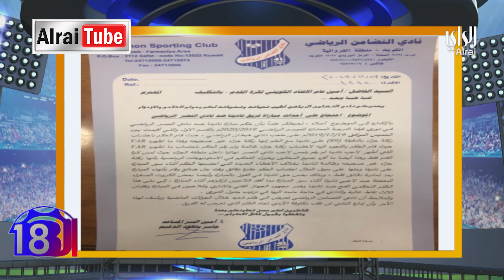برنامج ال 18 | 2019-12-20